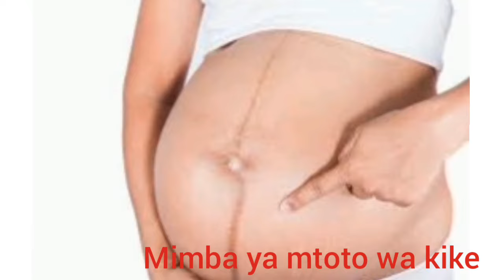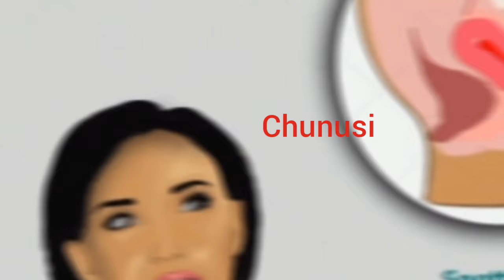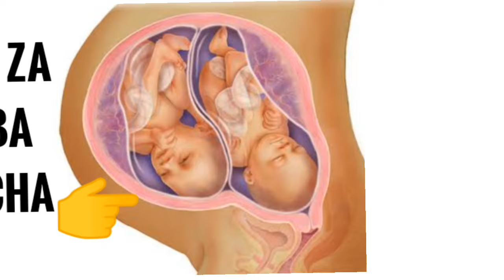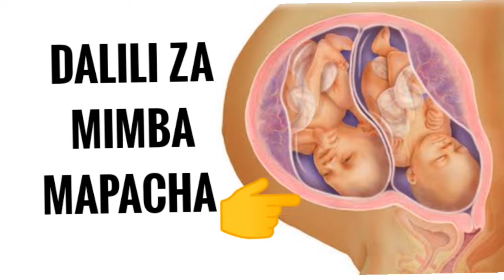Dalili za MIMBA ya mtoto wa kike tumboni mwa Mjamzito | ni zipi dalili za mimba ya mtoto wa kike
katika somo hili tutajifunza dalili za mimba ya mtoto wa kike

Kuna tofauti Kati ya DALILI ZA MIMBA ya mtoto wa kike na za kiume.

dalili za mimba ya mtoto wa kiume ni:
1: Tumbo la juu
2: mapigo ya mototo kua Kasi
3: chunusi
4: kuongezeka kwa magonjwa ya asubuhi

na hizo ndio dalili za mimba ya mtoto wa kike

✴️FOR YOU